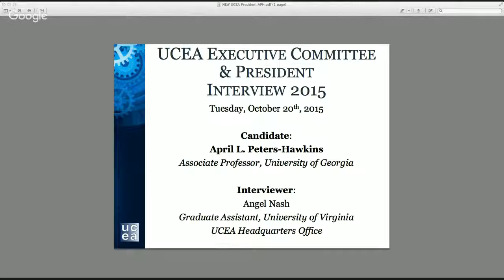UCEA Presidential Interview 2015- April L. Peters-Hawkins